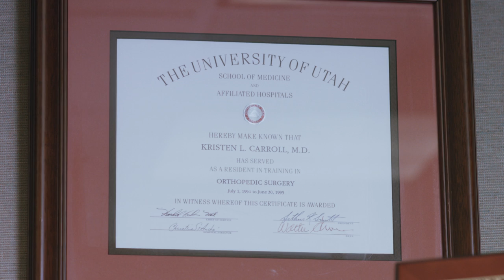Women in Orthopaedics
Why do women become orthopaedic surgeons? University of Utah School of Medicine, Department of Orthopaedics helps us know why.